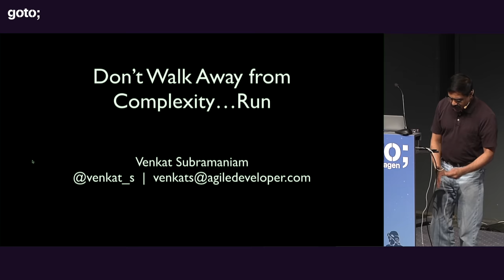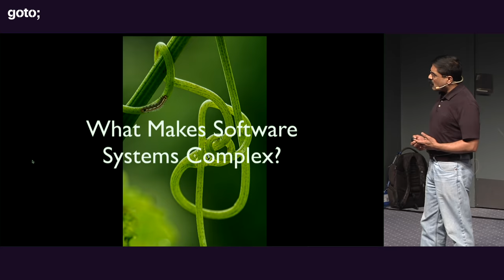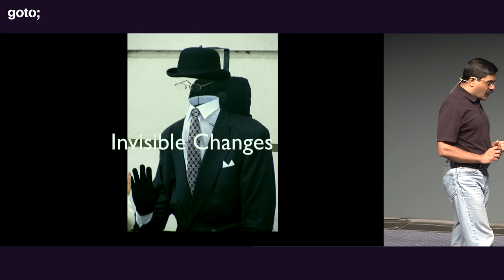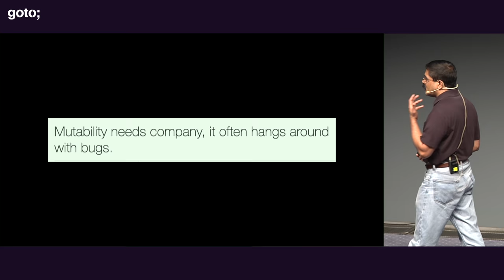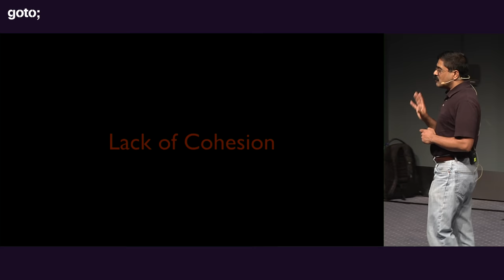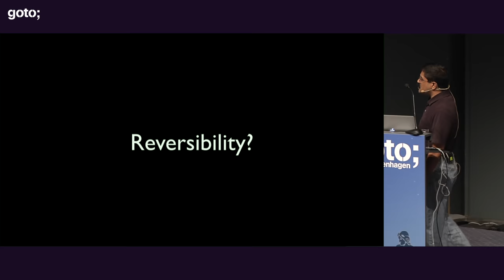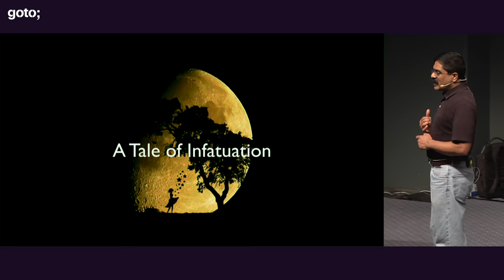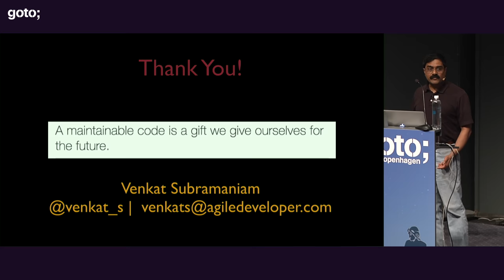Don't Walk Away from Complexity, Run • Venkat Subramaniam • GOTO 2018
Venkat Subramaniam - Award-winning author, founder of Agile Developer, Inc.

ABSTRACT
We constantly hear that change should be affordable and cost effective. True, but, in reality, that's easily said than done. Complexity makes change hard. We can't shy away from the hard problems posed by domains and business needs. So, how can we solve complicated problems without getting dragged into the quagmire of what appears to be an inevitable complexity? In this keynote, an award winning author and software practitioner will share experiences and observations from working on multiple software projects, about what leads to complexities, the traps developers and organizations fall into, and what we can do to effectively deal with [...]

RECOMMENDED BOOKS
Venkat Subramaniam • Programming Kotlin •
Venkat Subramaniam • Functional Programming in Java •
Venkat Subramaniam • Pragmatic Scala •
Venkat Subramaniam • Test-Driving JavaScript Applications •